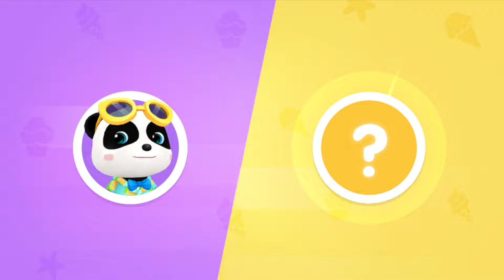Little Panda Ice Cream Challenge #2 - Help Kiki to Make Ice Cream for Customers - Babybus Games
The hot summer is coming! Join Little Panda's Ice Cream Game and enjoy the joy of making ice cream! Let your imagination run wild and create rainbow ice cream! What are you waiting for? Start your ice cream game now!

A VARIETY OF ICE CREAM
Here, you can make different types of ice cream, such as rainbow popsicles, fruit ice cream, and fried yogurt ice cream! With a wide range of flavors and unique shapes, you'll have plenty of creative fun!

CREATIVE COOKING
Mix your ice cream mixture according to your preferences! Add any ingredients you like: watermelon, chocolate, nuts, or even chili peppers! Start the machine and wait a moment, and your exclusive ice cream will be ready!

COLORFUL DECORATIONS
Choose beautiful decorations to adorn your ice cream! From candies, sweet sauces to sun umbrellas and Christmas trees, you have a wide variety of decorations to choose from. They will help you complete your creation!

FUN MANAGEMENT
Look, customers are lining up! Serve them refreshing ice cream to beat the heat and earn lots of coins! After customers taste the ice cream, you can adjust your ice cream recipe based on their different reactions!

Continue your creative ice cream making! Let your ice cream shop become the most popular place in summer!